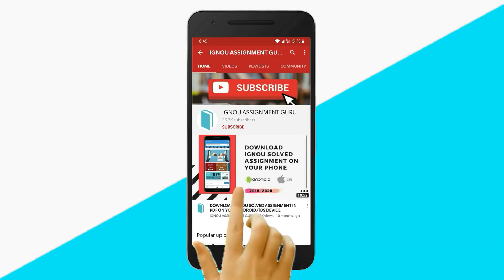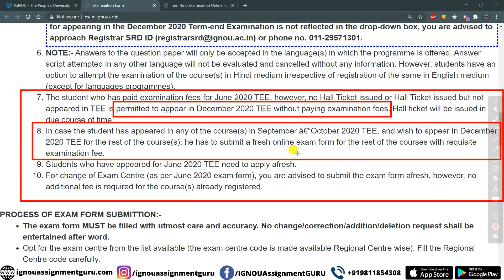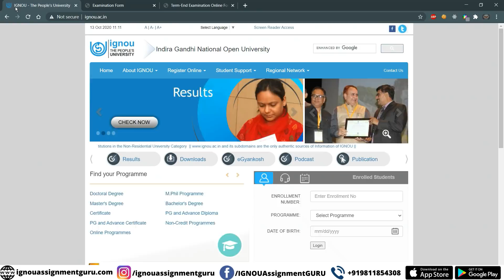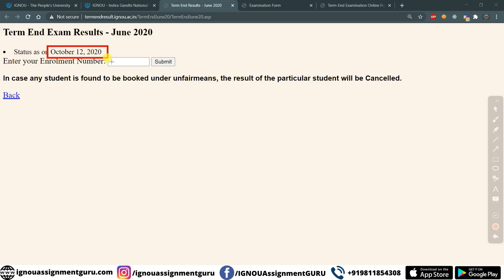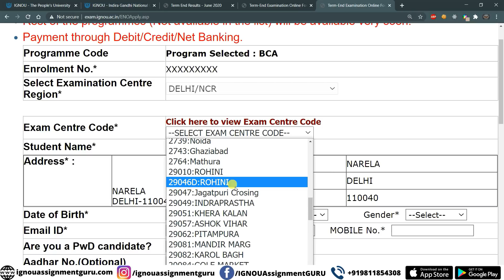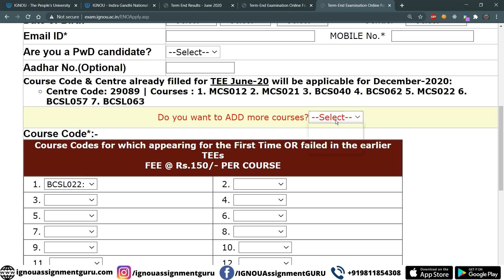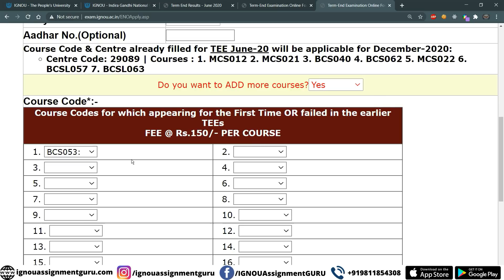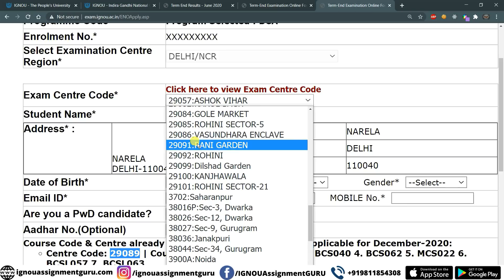IGNOU June 2020 TEE वाले Students को December 2020 का Exam Form दुबारा भरना होगा? | IMPORTANT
ignou update
ignou updates